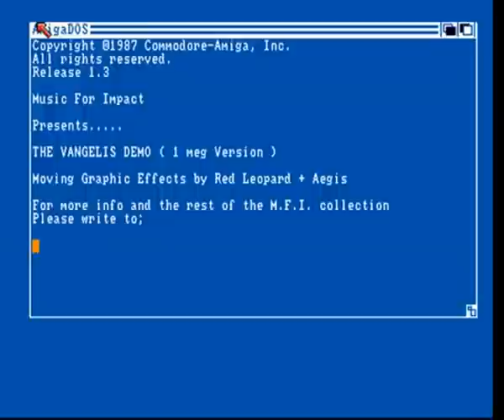Vangelis Demo - 1989